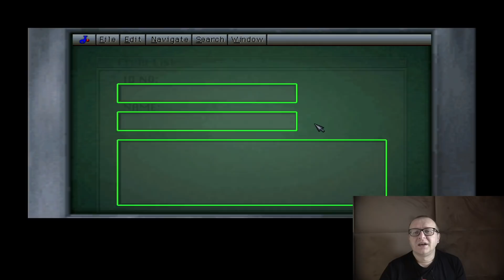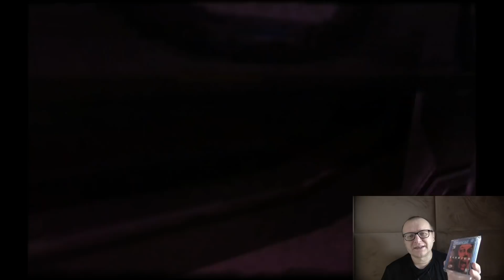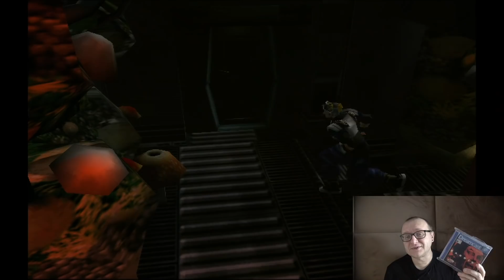Carrier (Sega Dreamcast) - To bylo grane CE #103 (Stare Retro Gry)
Carrier tojeden z zapomnianych survival horror na Dreamcasta, niestety pomimo że próbowano coś wykrzesać z tej formuły okazało się że zabrakło pomysłów i gra wyszła totalnie nijaka, czy ten klon Resident Evil po latach może przynieść choć trochę zabawy? Zapraszam!

Tytuł: Carrier
Developer: Jaleco
Rok: 2000
Platforma: Dreamcast